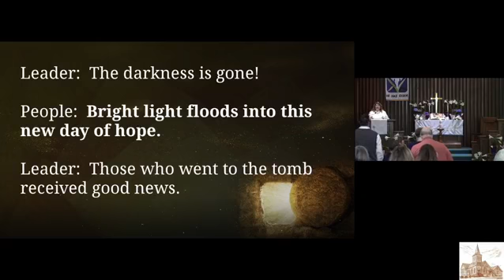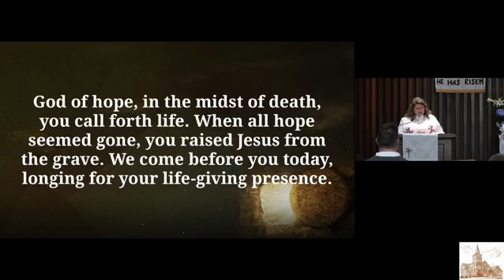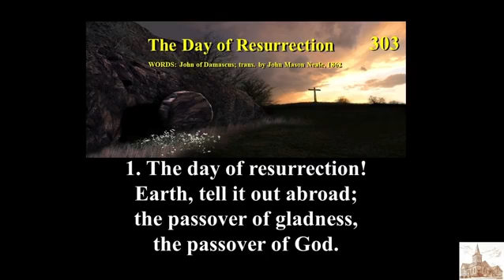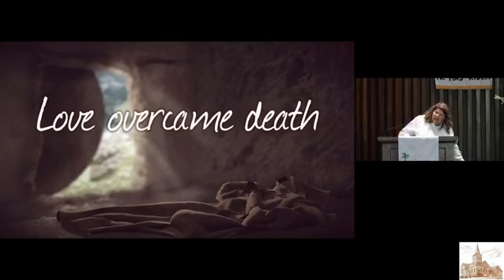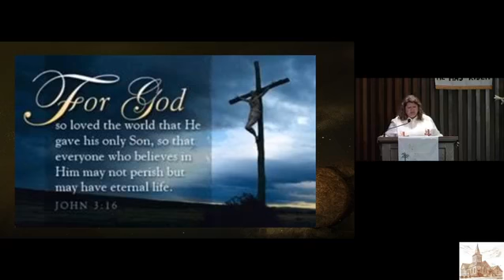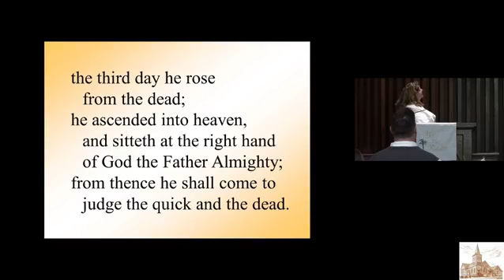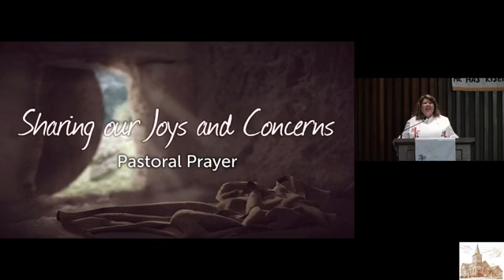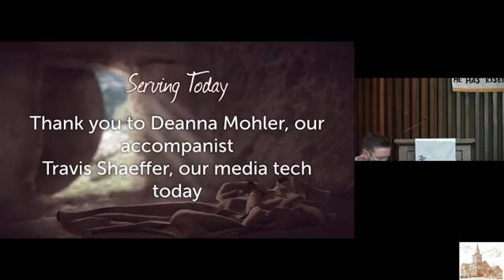Easter Celebration 2021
He is Risen! Jesus is Alive!